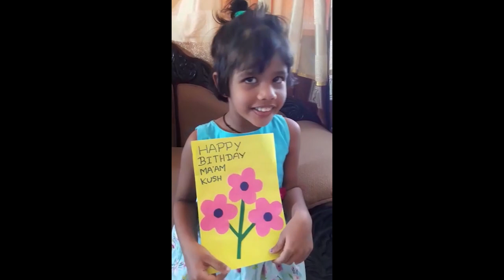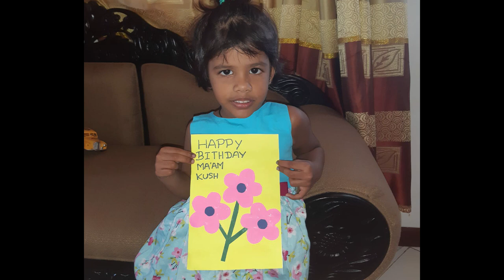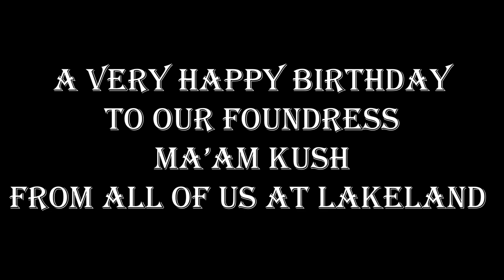16th Founder's Day 2020 - Lakeland Inter-American School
As you all know that today, 02nd November 2020, we celebrate our Founder's Day, all of us at Lakeland would like to make this an opportunity to thank our Foundress Ma'am Kush for all the hard work and dedication taken to make Lakeland a better place. We also would like to make this an opportunity to welcome both new and old members of the LIAS family to celebrate this occasion with us.

A Very Happy Birthday to you Ma'am Kush